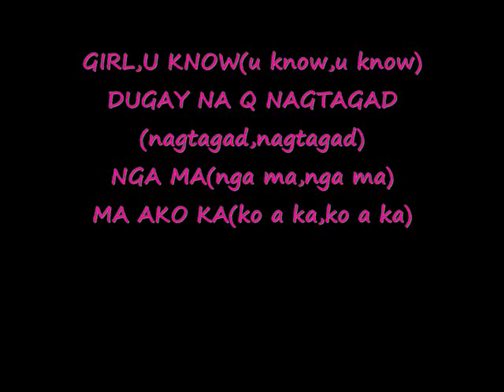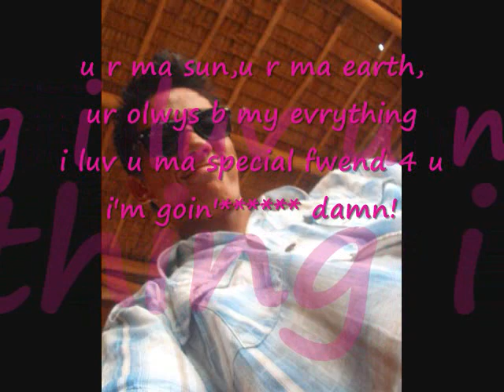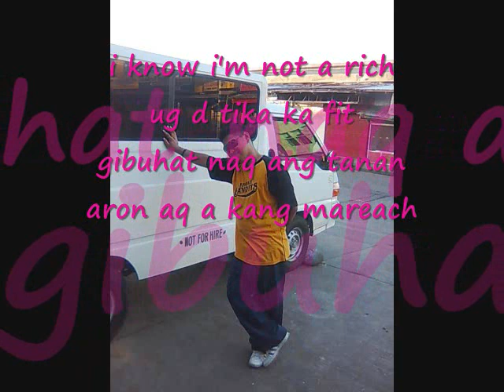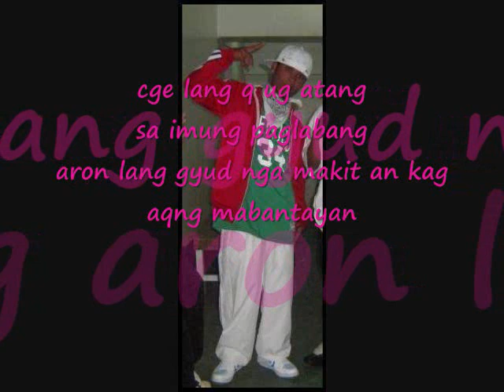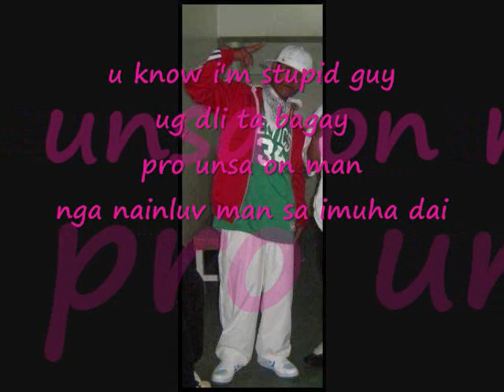SECRET ADMIRER BISAYA RAP- MARRIPUZZA CLAN ft. MiC-KeY (with LYRICS)